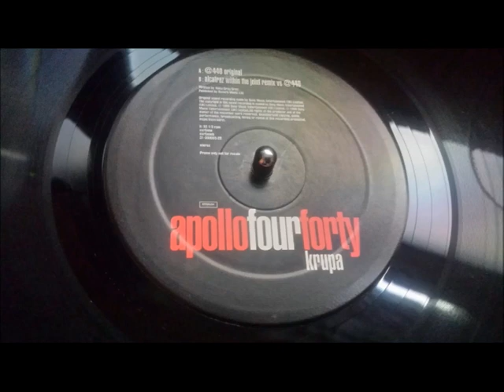Apollo 440 - Krupa (@440 Original)